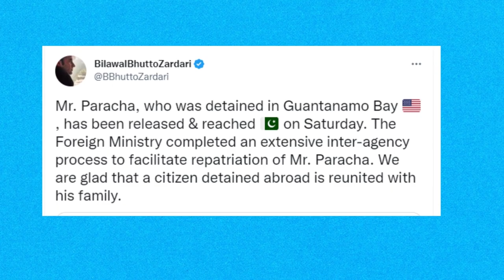US releases Saifullah Paracha from Guantanamo Bay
Saifullah Paracha, a Pakistani prisoner detained at the Guantanamo Bay detention center, arrived in Pakistan following his release from the US military.